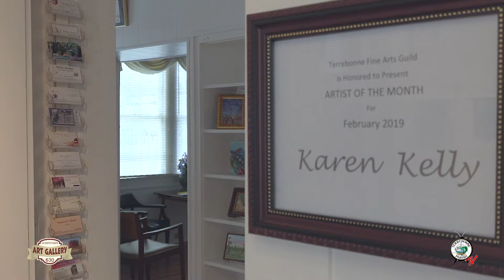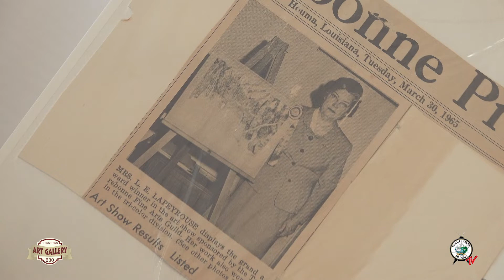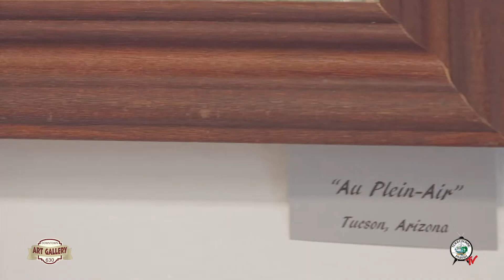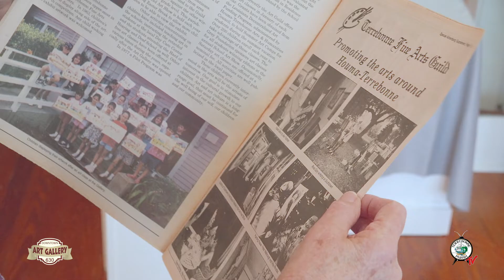Terrebonne Fine Arts Guild Artist of the Month - Karen Kelly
Artist of the month for February is Karen Kelly. Kelly’s exhibit will be on display at Downtown Art Gallery 630 beginning February 1st and will remain on exhibit until March 15th at 630 Belanger Street in downtown Houma. Gallery hours are Tuesdays to Fridays from 10 AM to 4PM. Entry into the Gallery is free always.

Kelly began her discovery of art in 1975 when she joined Terrebonne Fine Arts Guild. She studied for years with Helen Lapeyrouse, first in oil painting then watercolor classes. As a member of TFAG, she also took each and every workshop offered from many notable artists of our time. Names such as Tony Van Hasselt, George Cheropov, Chester Snowden, Tom Lynch and numerous others both national and regional artists helped fuel her love of art. At some point Kelly became interested in soft pastels and tends to paint in that medium often but still uses other mediums, depending on the mood of the moment.